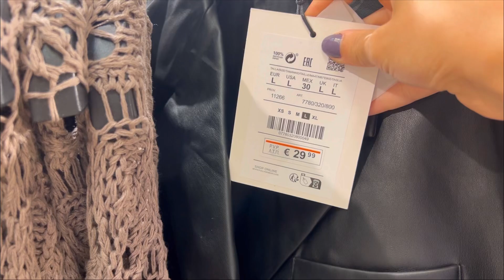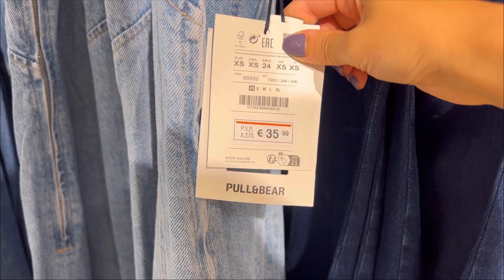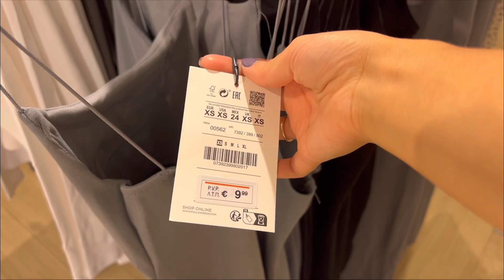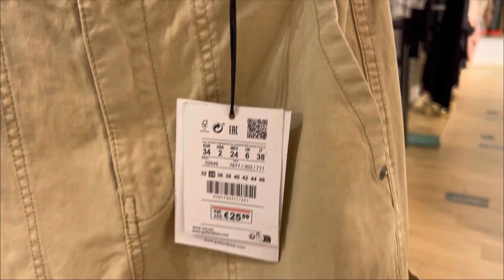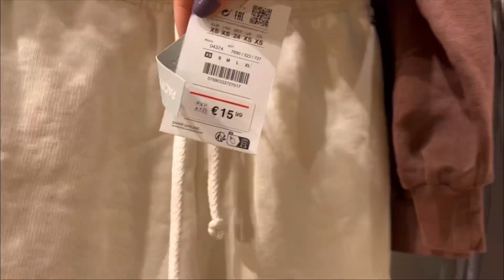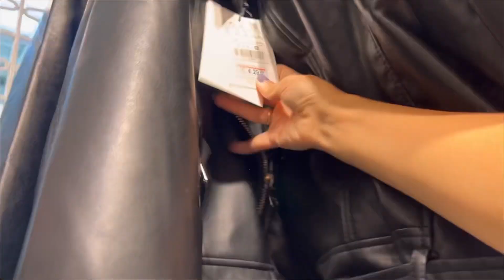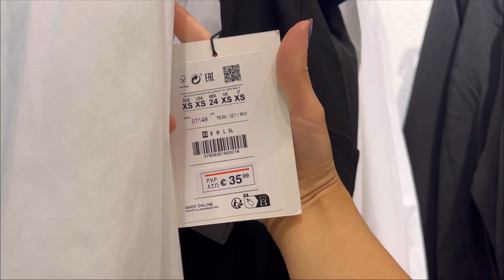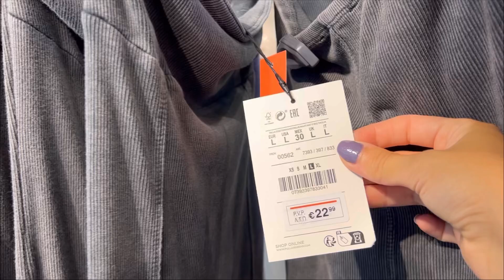HAUL PULL AND BEAR | Nueva Colección | Septiembre 2023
Hola a todas! 🤗🤗🥰🥰 Hoy os traigo el vídeo de novedades de Pull and Bear 😋 espero que os guste mucho 😘😘🤗🤗.

1️⃣ Estar suscrito al canal ✔️
2️⃣ Comentar todos los vídeos del mes septiembre ES MUY IMPORTANTE QUE VEÁIS EL VÍDEO QUE COMENTÉIS... si no lo veis, no va a valer vuestro comentario!!✔️